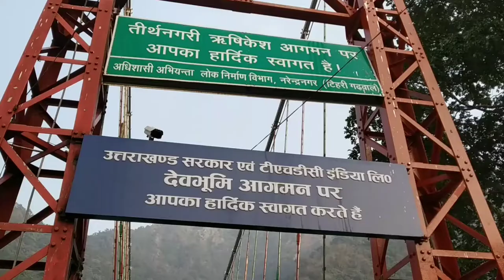आपने देखा क्या 40 फीट ऊपर लक्ष्मण झूला ऋषिकेश utrakhand